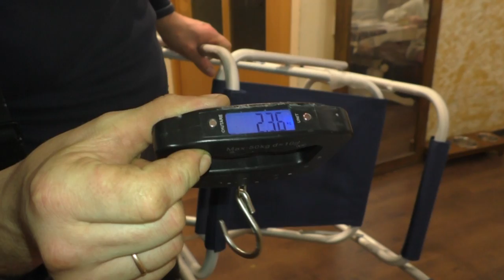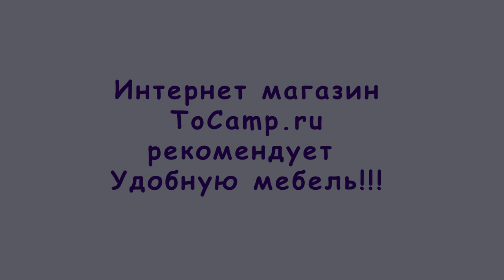Кресло PR 231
Кресло складное PR-231 если вам нужен легкий, прочный и надежный стул для отдыха на природе, или взять складной стул с собой на рыбалку, который бы был удобным и практичным, то Складное кресло PR-231 именно для вас. Максимальная нагрузка до 120 кг, при весе всего в 2,2 кг, используемая ткань быстро сохнет и прослужит вам не один десяток лет. Покупайте складную, кемпинговую мебель и ваш отдых наполниться множеством дополнительных положительных эмоций. Кресло складное PR-231 легкое, практичное и выносливое.